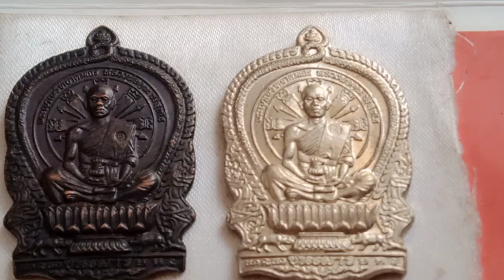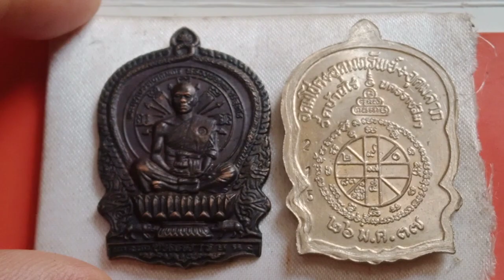เหรียญหลวงพ่อคูณ ปริสุทโธ วัดบ้านไร่ ปี๓๗ รุ่น ชนะมาร